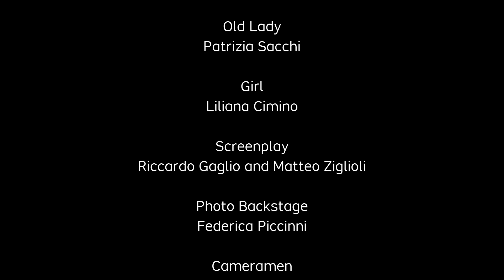Davide Campione - Behind a rainbow (Official Video)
Additional Composer: Roberto Terranova
Lyrics & Vocal: Gloria Collecchia
Piano: Davide Campione
Piano arrangements : Davide Campione, Roberto Terranova
Orchestration: Matteo Helfer
Score performed: Fames Project - Orchestral Music Recording
Conductor: Oleg Kontradenko
Virtual Orchestra & Piano editing: Roberto Terranova
Mix & Mastering: Roberto Terranova @Jacklab Living Studio
Movie Director : Riccardo Gaglio
Publishing: Jacklab Edizioni Musicali
Produced by: Roberto Terranova

Executive Producer: Davide Campione

Special thanks:

Arnoldo Mosca Mondadori
Casa di Riposo per Musicisti “Fondazione Giuseppe Verdi” Milano - Italy
Old lady: Patrizia Sacchi
Girl: Liliana Cimino
Screenplay: Riccardo Gaglio & Matteo Ziglioli
Photo Backstage: Federica Piccinni
MakeUp Artist: Noemi Rossi
Cameraman: Riccardo Gaglio & Matteo Ziglioli
Video editing: Riccardo Gaglio

| LYRICS |

I'll leave my footprints
on the sand of time.
What's been and will be,
everyone will see,

God told:" Baby, outside it's raining",
but I won't wait too long.

Clouds are smoking up my way,
something's changing.
Take my hand, take it once again,
I shared my fears with you,
the young side, wild and free.
Now I know, there must be more
behind a rainbow that,
end in the sea.